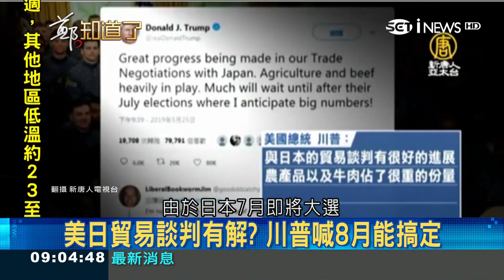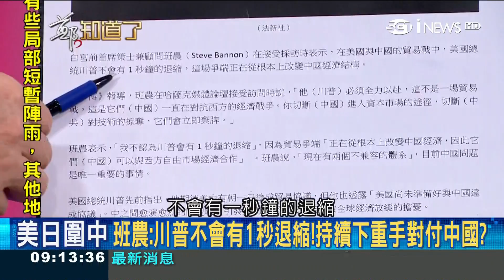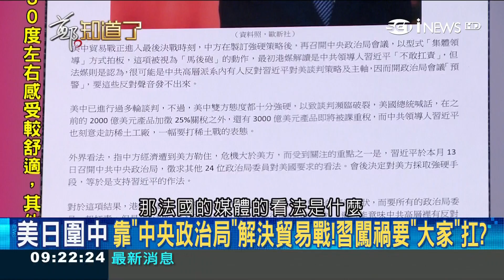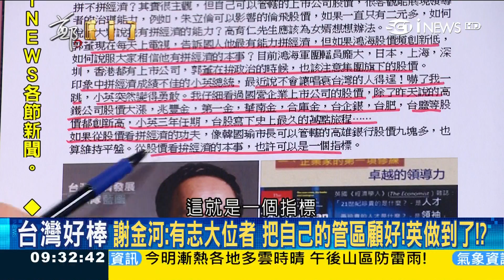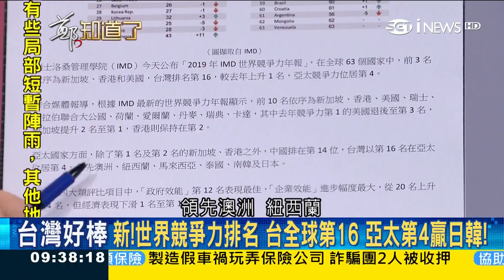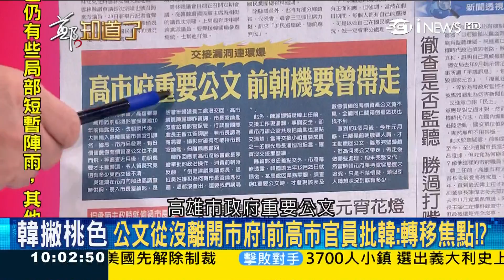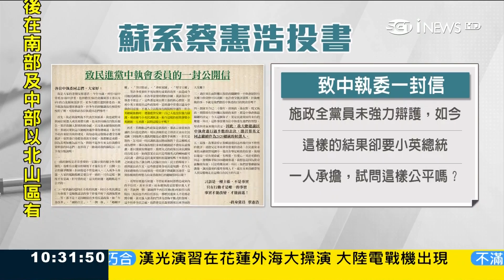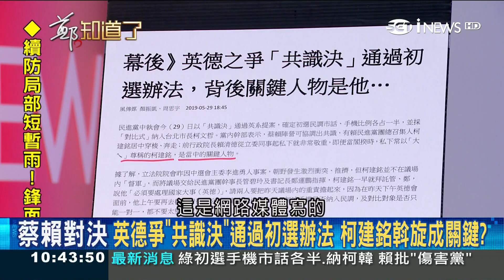台美升溫最佳契機! 台灣保證法若通過 對台軍售將"常態化"下一步就是簽FTA?│鄭弘儀主持│【鄭知道了完整版】20190529│三立iNEWS